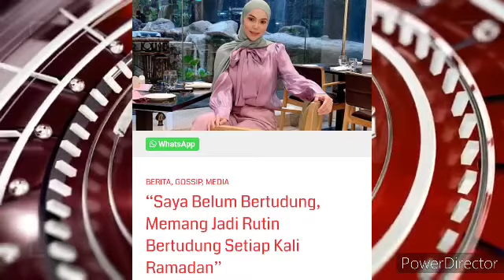SEBAB RAMADAN FARADHIYA AKHIRNYA MELAKUKAN INI??? 😱😱😱